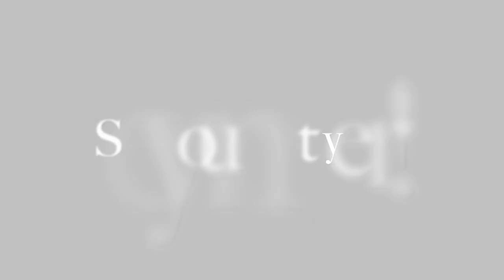MY pictures from burning man 2018 (warning, it's long... that's why I added music)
These are some pictures I took this year at Burning Man... maybe next year (if my app Toodled gets some traction) I can help the Orphan Asylum (my camp) load in and build... maybe even dj and help liven things up (not that they weren't already very lively). Big shout out to Jelly for bringing me into the fold, Larry the Uber driver who made it his lively hood to schlep wandering souls from the airport to the playa, and the kind souls who picked me up on the way out... the playa does indeed provide! BTW, if anyone sees an image they like, I'd be happy to help them acquire it, I do own the rights to them all... because I took them! See you next year!